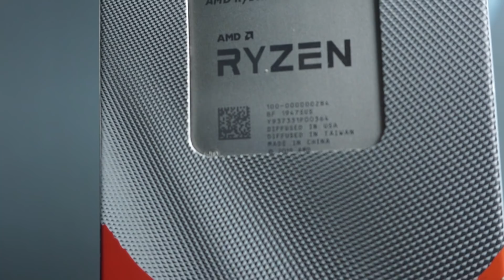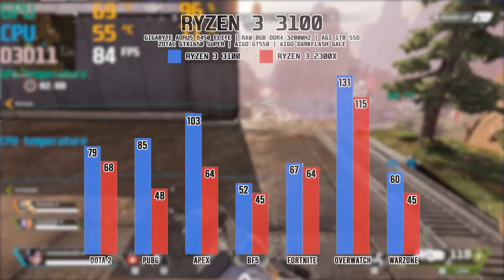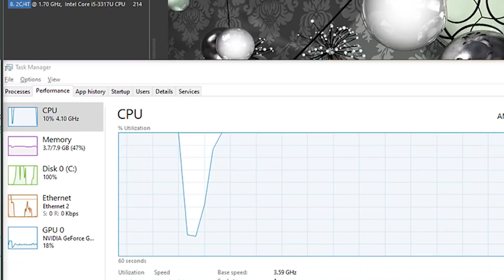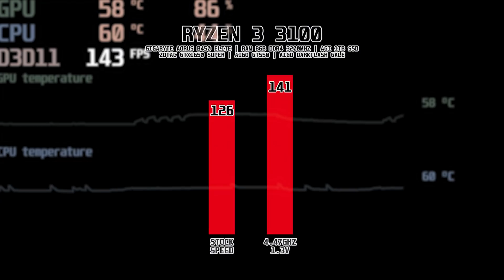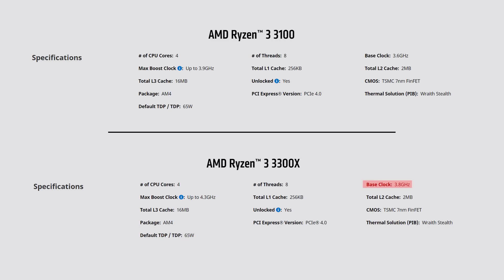Ryzen 3 3100 Padu! TAPI Sila Tonton Video Ini Sebelum Beli - Review Ryzen 3 3100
Saya review Processor terbaru dari AMD iaitu AMD Ryzen 3 3100.
Dalam video ini,saya overclock processor ini sampai 4.3Ghz dan bandingkan performance yang sudah OC dengan tidak.